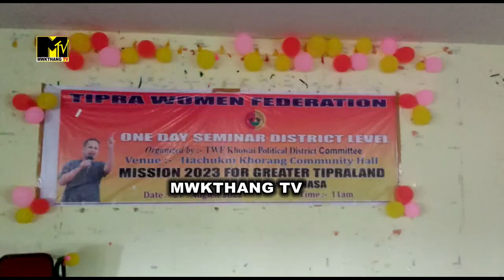TWF KHOWAI POLITICAL DISTRICT COMMITTEE SALNI SEMINAR GREATER TIPRALAND AWAIMUNG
Lamsogo joto MWKTHANG TV NaiywiTongnairok no.MWKTHANG TV Bising Twi Haste ni Nukya no Nuknai Khwnaya no Khwna nai.Norok Salbrumno Kwrwngwi Tongdi MWKTHANG TV Bai.